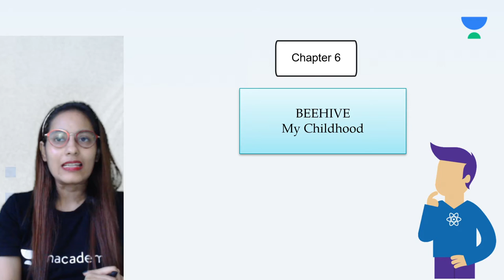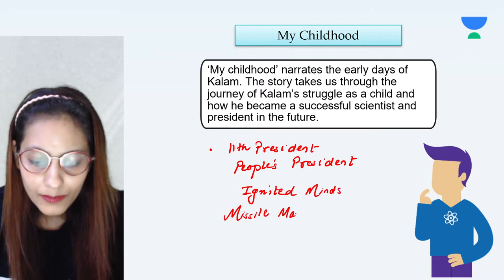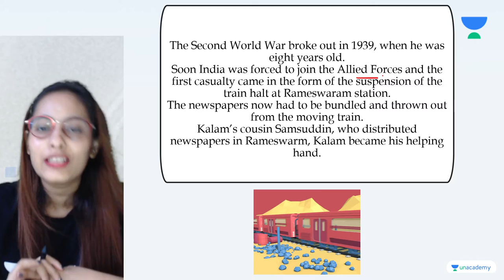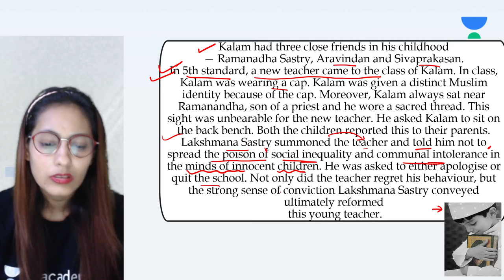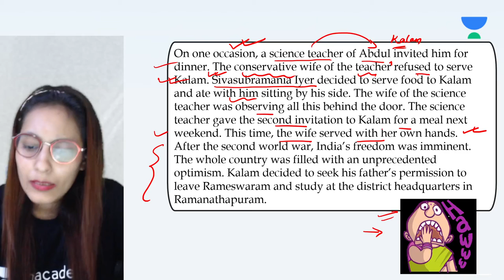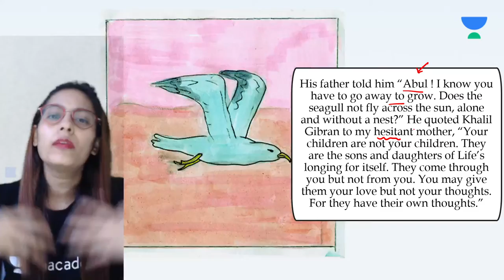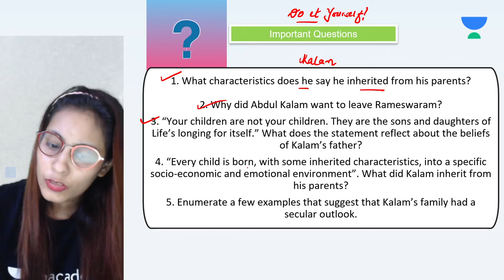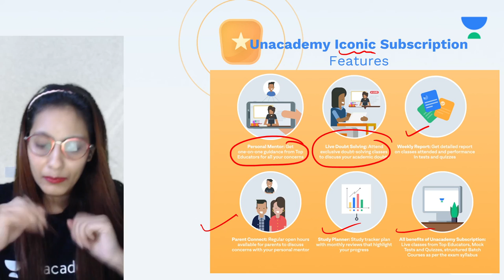My Childhood | English | Class 9 | Class Apart | Rumana Sehar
Today's Session will be "My Childhood for Class 9" by Educator Rumana Sehar who will be explaining the following topics in detail.

1. Learn from your favorite Educator
2. Dedicated DOUBT sessions
3. One Subscription, Unlimited Access to Live Online Classes and Videos
4. Real-time interaction with best-in-class teachers
5. You can ask doubts in live online classes
6. Limited students in each Online Class
7. Download the videos & watch them offline